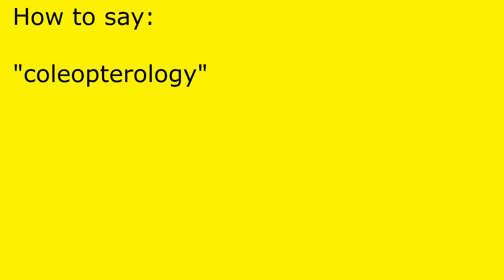How to pronounce coleopterology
coleopterology pronunciation.